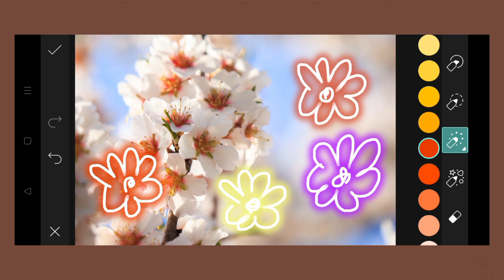Trending HDR video | A Screen Of Pure Pink sdc editing cc | Background | Bp Backdrop A380F K #100